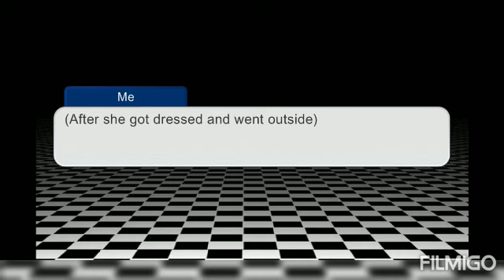~The Magical Forest~ (Original idea)